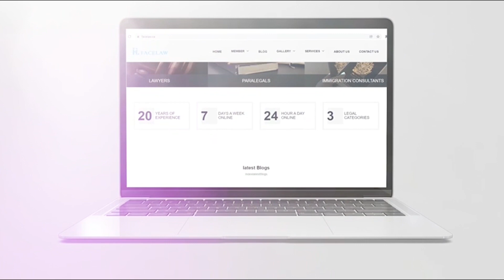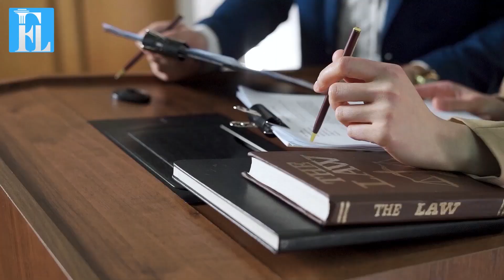Buying a Property & Caveat Emptor in Ontario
Ali Ahmari Moghaddam⚖️
Lawyer

Ali Ahmari Moghaddam obtained his Master of Laws (LL.M.), from the University of Toronto - Faculty of Law, in Public International Law, and his L.L.B. from the London School of Economics and Political Science.

#908,909, 7191 Yonge Street, Thornhill, ON L3T 0C4

Facelw is Online Legal Directory Of Lawyers, Paralegals & Immigration Consultants in Canada & USA